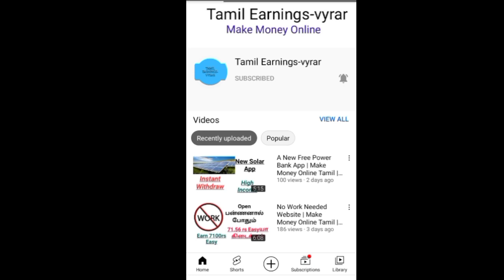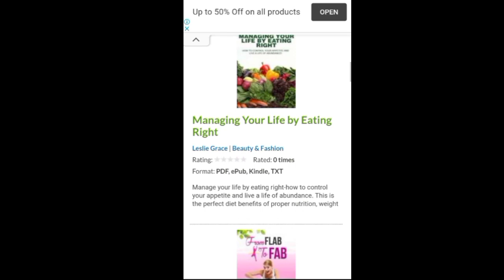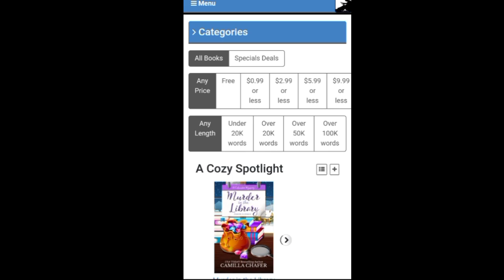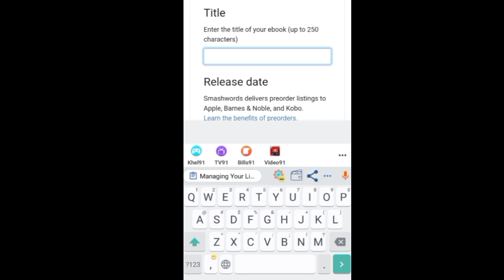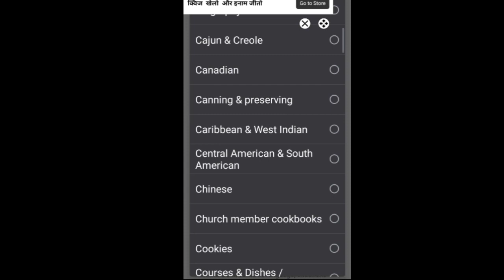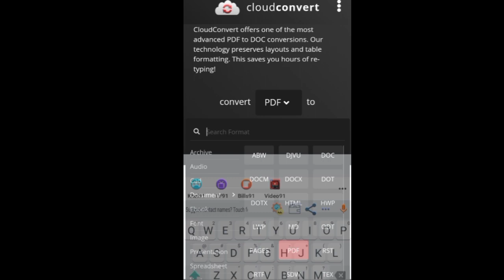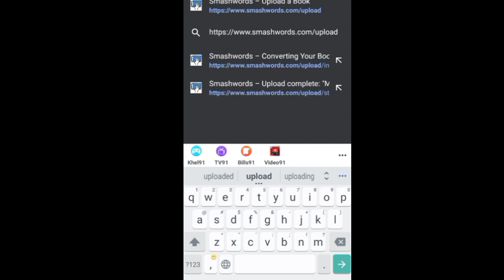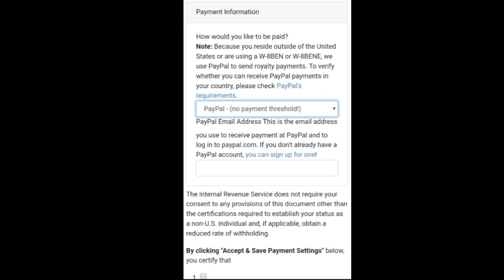Free Download and Sell EBook | Make Money Online Tamil | Tamil Earnings-Vyrar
This channel is containing about how to make money online without investment in Tamil.

how to make money online without investment in tamil,
how to earn money online without investment in tamil,
make money online without investment in india for free,
make money online india without investment,
make money in online without investment,
earn money online without investment in tamil,
make money online in india without investment,
i want make money online without investment,